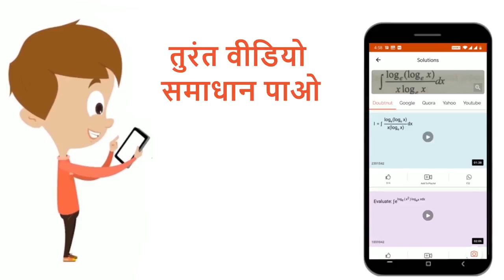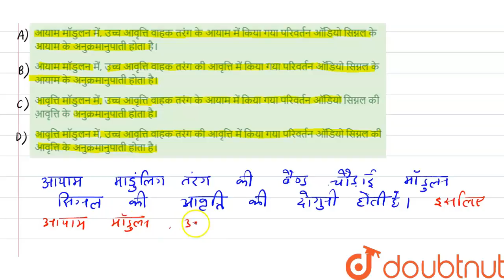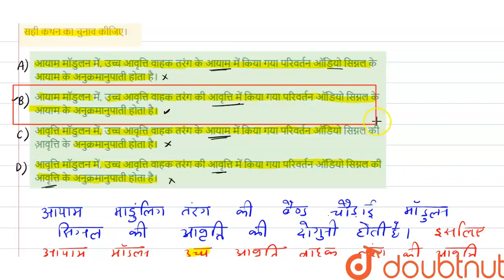सही कथन का चुनाव कीजिए। | 12 | संचार प्रणाली | PHYSICS | NEET PREVIOUS YEAR | Doubtnut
सही कथन का चुनाव कीजिए।
Class: 12
Subject: PHYSICS
Chapter: संचार प्रणाली
Board:NEET

👉 Have Any Query? Ask Us.